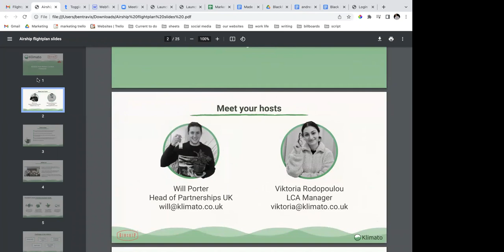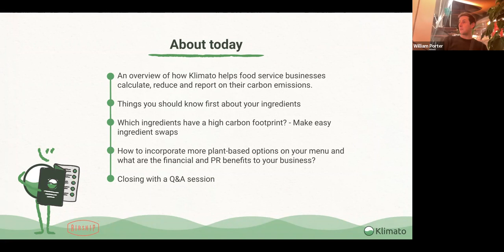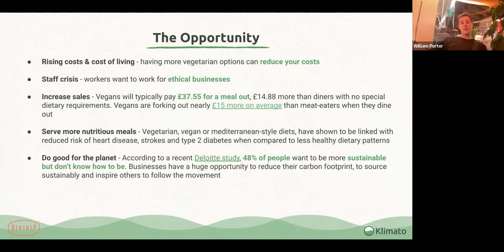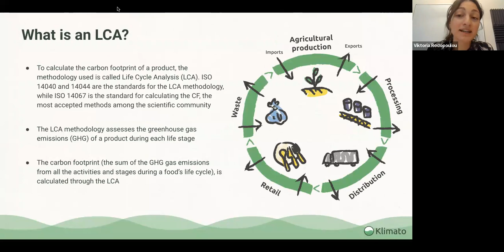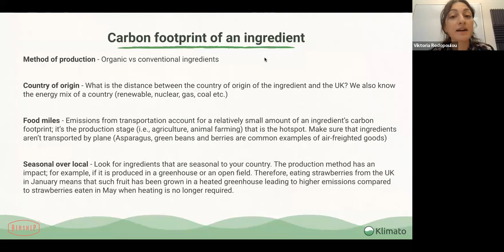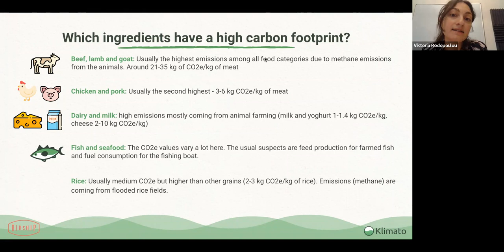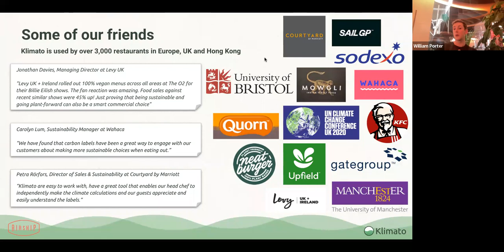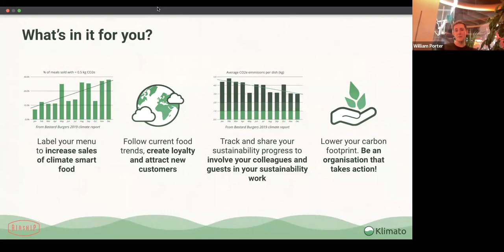The Klimato X Airship Flight Plan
On 15th November at 1pm, the Head of Partnerships at Klimato, Will Porter, will be lead a session that centred around reducing your menu’s carbon footprint. watch to learn about key ingredient swaps, methods of production to consider, and how to incorporate more plant-based options on your menu and market this to your audience. 😎